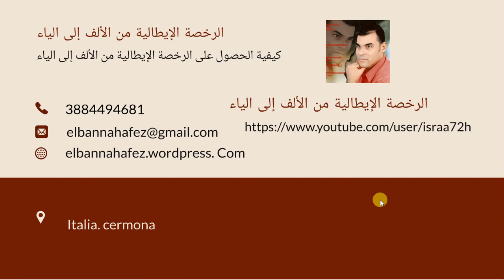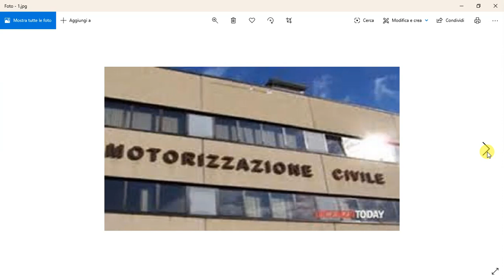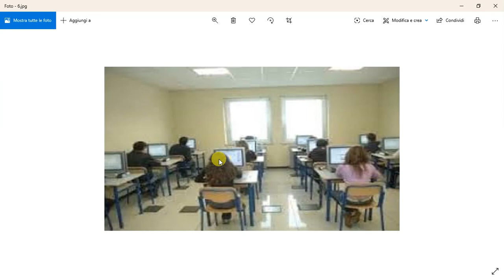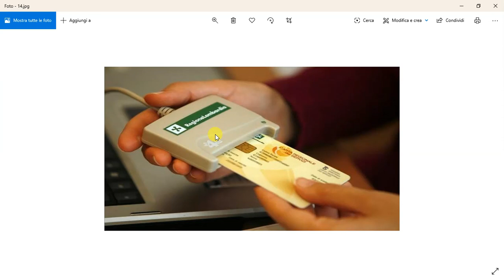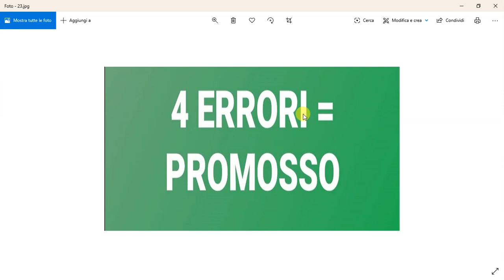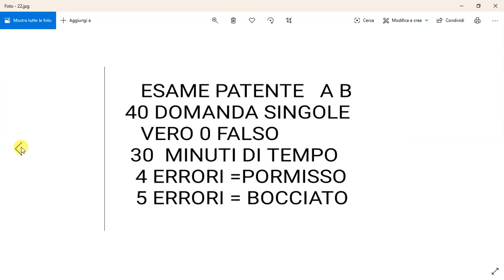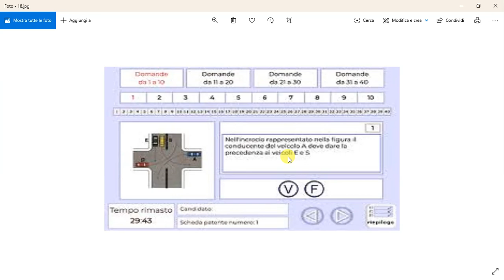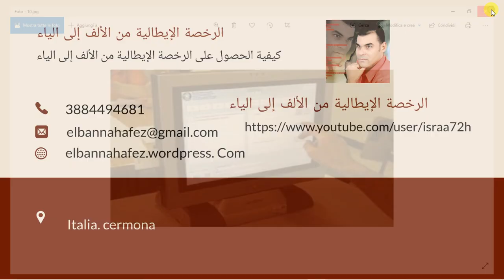الدرس (11) محاكاة ليلة الامتحان النظري للرخصة الايطالية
في هذا الدرس سوف نقوم بعمل مخاكاة لما يحدث في قاعة امتحان النظري للرخصة الايطالية حيث نتكلم عن العناصر التالية
ماذا افعل قيل الذهاب الي الامتحان
كيف اذهب الي لجنة الامتحان
ماذا افعل اثناء تواجدي في قاعة الامتحان
شكل قاعة الامتحان
شكل كمبيوتر الامتحان
شكل  الامتحان وكيفية التعامل معة
ماذا افعل بعد انتهاء الامتحان